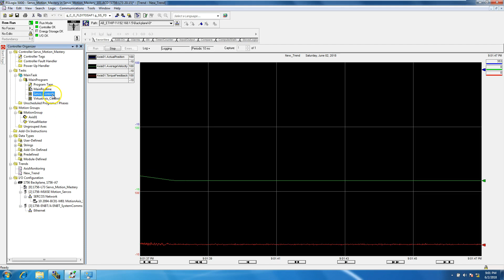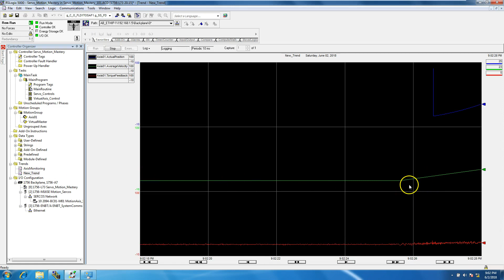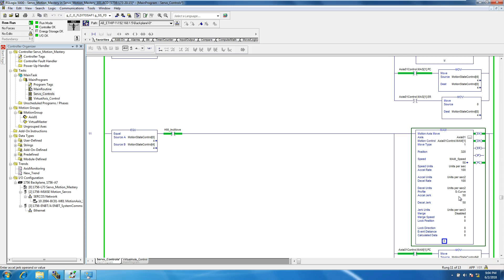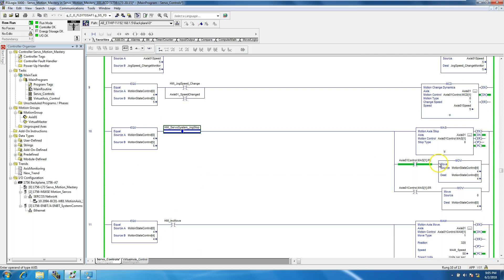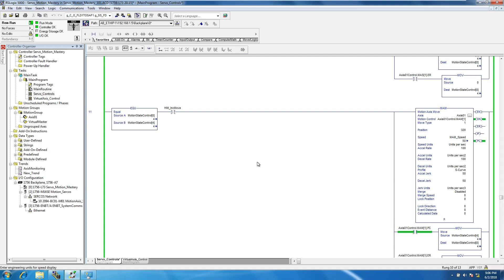RSlogix 5000 Servo S-Curve Accel Jerks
RSlogix 5000 Servo S-Curve Accel Jerks | Online PLC Support

So there is a lot of confusion around the way servo accel jerks work which led me to post a short video from one of my servo courses on Udemy. A lot of people do not realize that the jerk factor is not even part of the MAM or MAJ instruction in RSlogix 5000 to Studio 5000 unless the MAJ instruction or the MAM instruction is set to S-curve

This is the help clear up the questions surrounding that.

Also, I have made an article on my website to help everyone understand better:

My note to you:

I know what it is like to struggle in programming and how frustrating it can be so I made Online PLC Support and several platforms to help you, having a better career and making troubleshooting or programming can be easy.

I have made it easy and if I can do it then anyone can do it. The way I teach is designed to break down very complex programming to a simple process that can take anyone from struggling to being 10 times better in no time.

If you have the effort, I have the video training.

Here is what helps me learn, little chunks a learning a day, not video after video as I often miss the point of the training video. I take small steps forward each day and in my opinion, making a small step each day ends up getting farther in life in the shortest time.

We can't rush learning, the details in programming are a key that can make or break what you can do.

If you are interested in learning more and how I became one of the leading programmers where I work or just interested in better your career, then this is a very valuable place for you to check out.

Or maybe you just want to have more confidence in what you do by having a full understanding of Rockwell.

Also, if you have been having a hard time with servo controls, then please feel free to check out the links below, there are FREE SAMPLE VIDEOS from my courses on Udemy as well, there is pressure, it is your choice to be better or sit still.

My efforts are aimed to be the top PLC training GO-TO reference on the internet and to provide a cost-effective special member group.

Thanks,

Shane